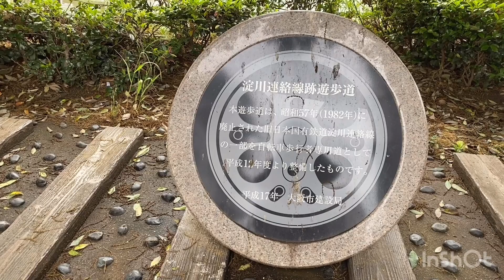【淀川連絡線跡地】京阪電車高架から『淀川電車区』